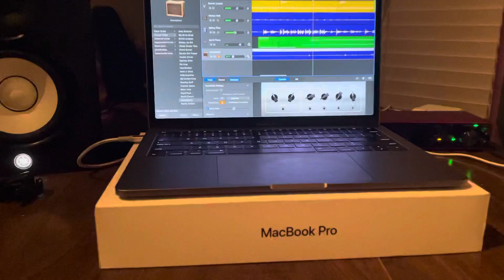Pink Grizzly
Western  | soundscapes